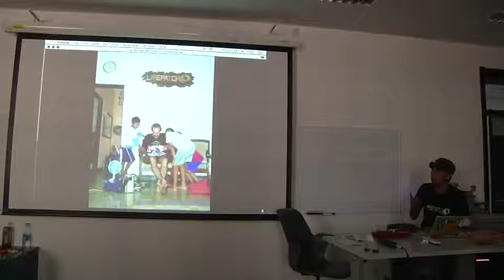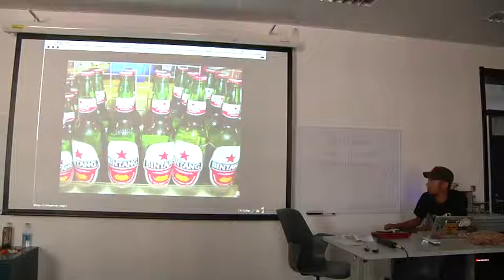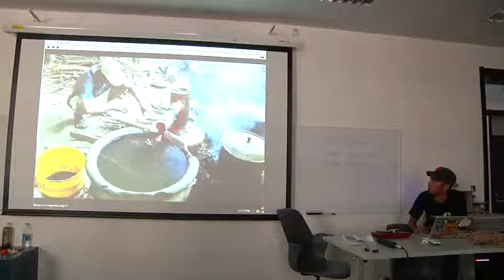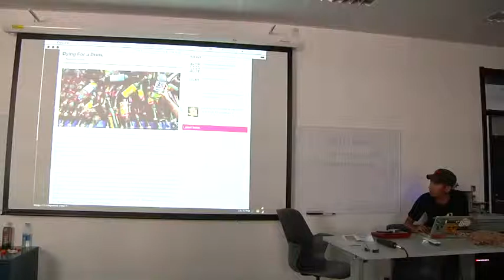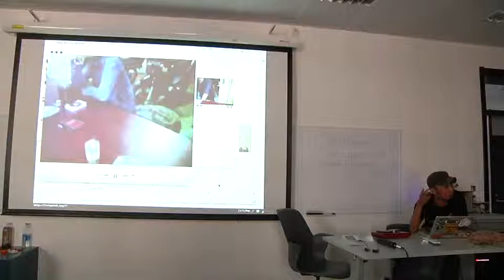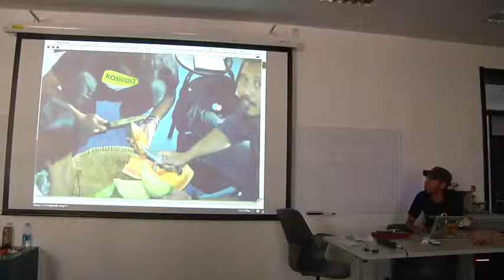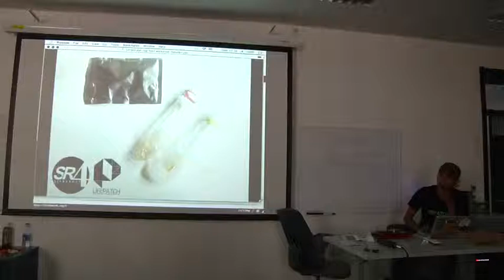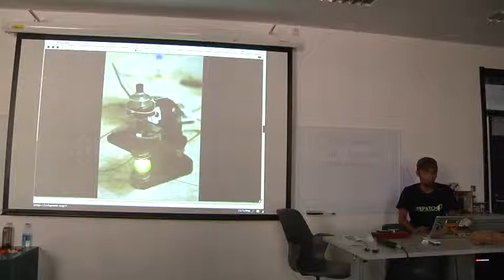Open Science: DIY Bio Hacking - Andreas Siagian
We invited Andreas Siagian to talk about the interactions between Maker Culture and biology. He discusses about his experiences with "open science DIY biology hacking" and his own lab.